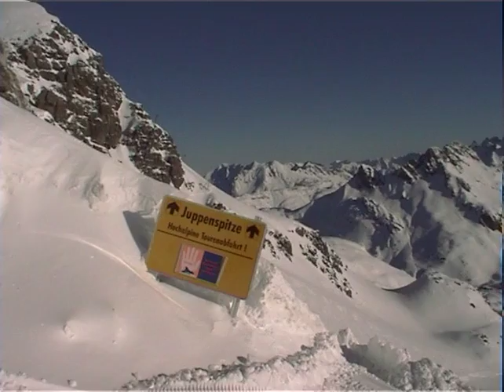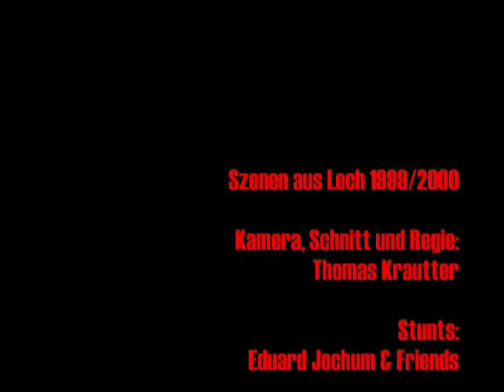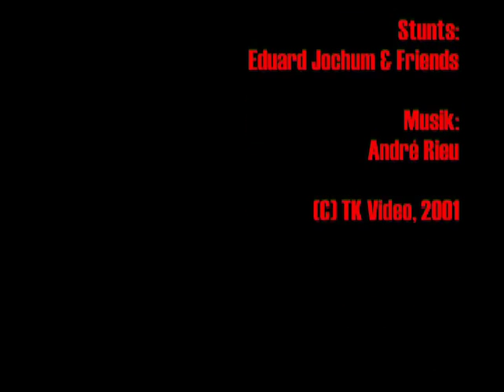Edi And Friends - Tiefschnee Patrouille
Celebrating the 20 years anniversary of Edi And Friends Videos.

The second "Edi And Friends" Movie, Part I (of 2). We had beautiful wheather, gorgeous snow and a lot of fun. "Tiefschnee Patrouille" puts it all together with nice Waltz music of Johann Strauss.

About "Edi and Friends":

We're a group of ski enthusiasts, joining together in Lech/Arlberg every beginning of January. With our guide Edi we continue to discover new grounds in the beautiful Arlberg Region every year. The "Edi And Friends" movies give you an impression about our "adventures", just accomagnied by different styles of music. Try them! Or better: join us in the wonderworld of Arlberg powder skiing!